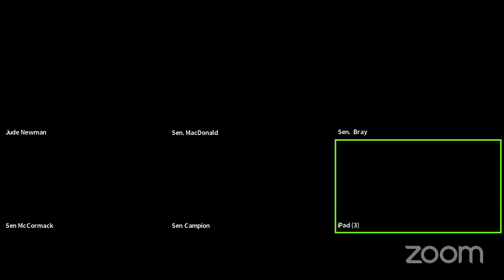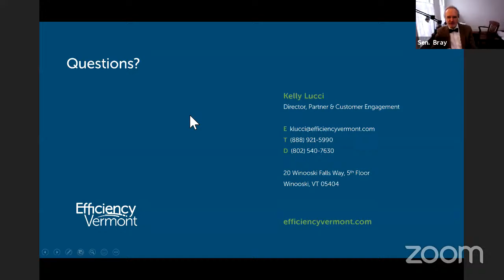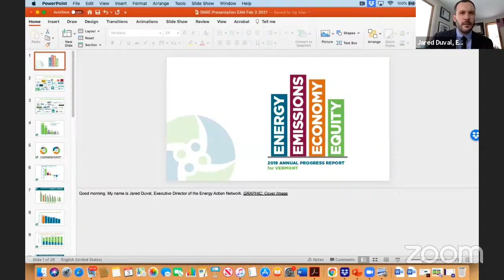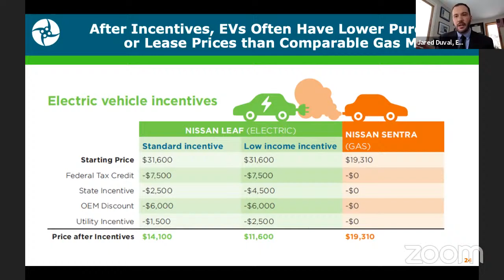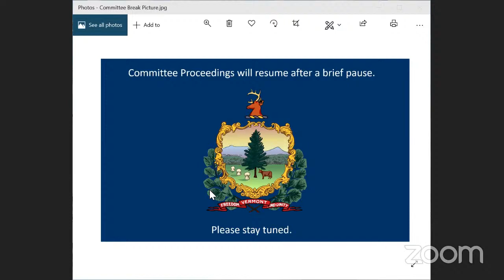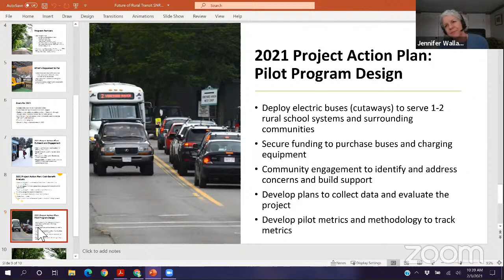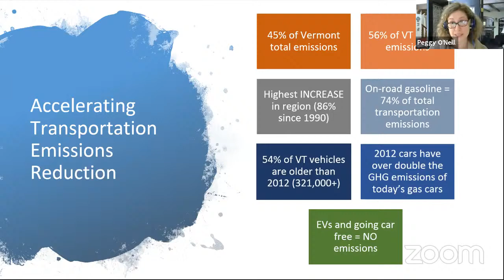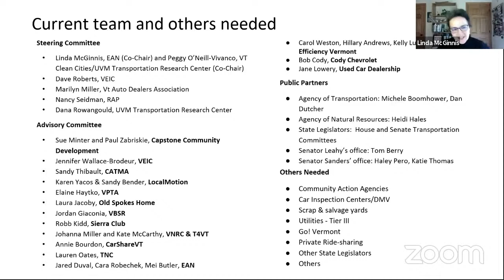Senate Natural Resources and Energy 02.03.2021.01